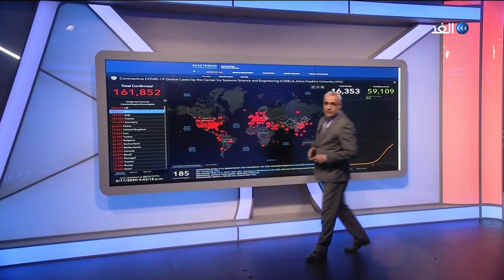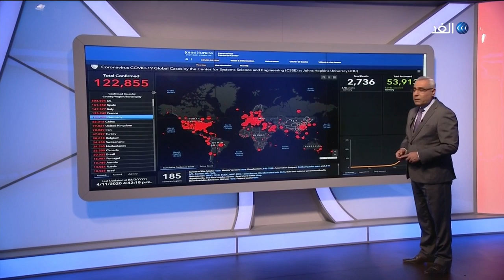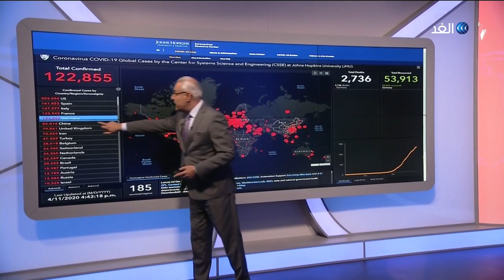جائحة كورونا | حفلات الشرفات والإجراءات الاحترازية وتطورات الأوضاع في مكافحة الفيروس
جائحة_كورونا وهي نافذة أخبارية خاصة حول مستجدات جائحة كورونا حول العالم. نرصد فيها أبرز مستجدات الوباء وتداعياته على مجالات الحياة كافة.
كما نتوقف عند التجارب الإنسانية التي يخوضها البشر تحت وطأة إجراءات العزل والحظر في مواجهة الفيروس..
يأتيكم كل يوم من استديوهات الغد في لندن الساعة 17:00 بتوقيت غرينتش.
مزيد من التفاصيل مع الإعلامي أحمد صبح.